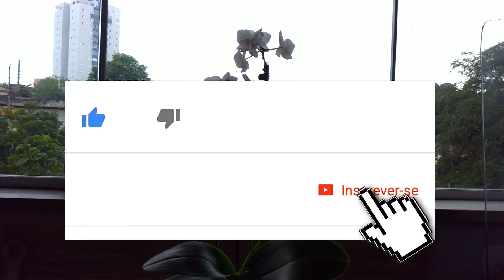Dicas Dona Maria - Como assim? Carvão no cultivo de orquídeas? Pra que serve?